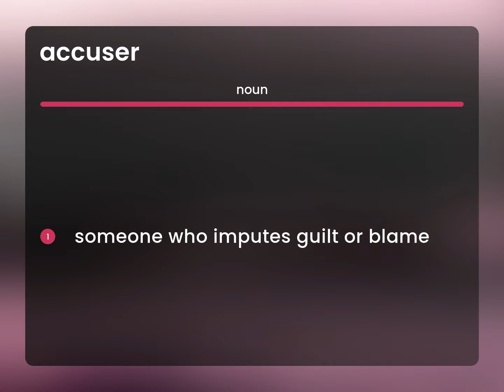Accuser — what is ACCUSER meaning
Definition of ACCUSER

Susan Miller (2023, June 10.) What is Accuser definition?